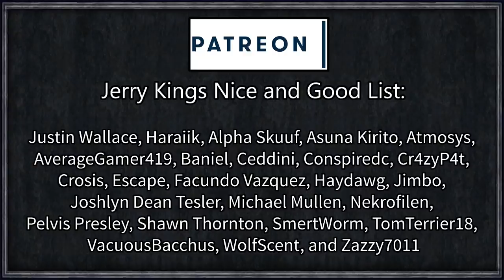Game of Thrones: Winter's Wrath #15 - Aegon the Conqueror (Series A)